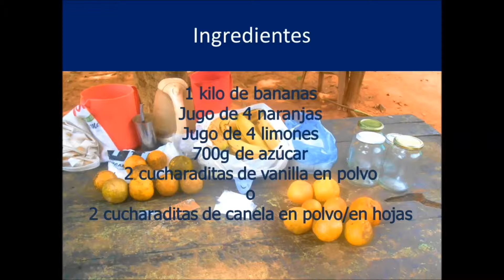Taller de agroindustria: elaboracion de mermelada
El Comité 8 de diciembre, comunidad La Victoria solicitó un taller de capacitación en agroindustria, al fin de utilizar y aprovechar mejor las frutas de estación. Participaron unas 10 mujeres en la capacitación donde desarrollaron sus capacidades en técnicas culinarias. Las mujeres proporcionaron los recursos propios de la finca para el taller, participaron en cada etapa de la preparación de la mermelada de banana y compartieron los dulces. La organización de talleres de agroindustria en las comunidades campesinas favorece en la diversificación culinaria y el aprovechamiento de las frutas de estación para el autoconsumo, contribuyendo en la seguridad y la soberanía alimentaria de las familias campesinas.